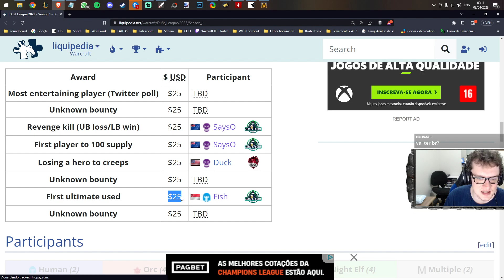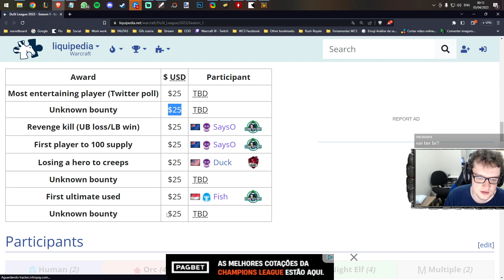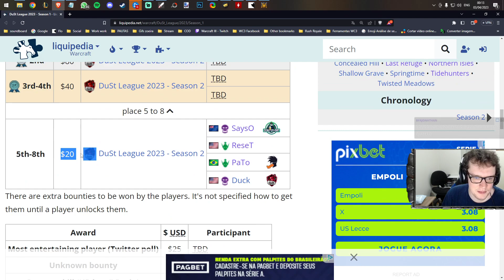WARCRAFT 3 REFORGED: Hitman (Orcs) vs. iNSUPERABLE (Mortos-Vivos) | DuSt League 2023 Finais